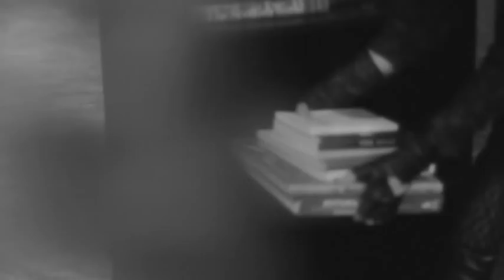Forget Cassettes - Sometimes You're The Bad Guy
from the album O Cursa released October 16, 2012

Director:
Derek Pearson

Videographer:
Ben Pearson

Make-up & Hair By:
Amy Smith@ Ace of Face

Stylist:
Amanda O'Connor @ She Tiger Vintage

Thank you to Marathon Music Works